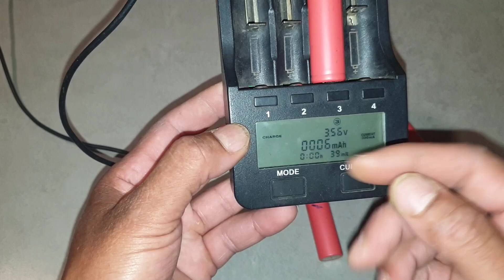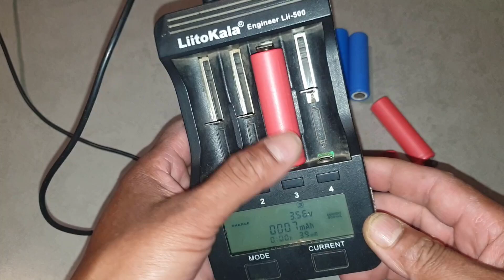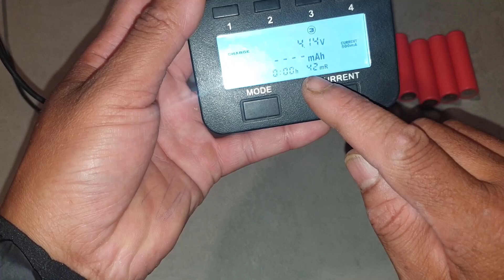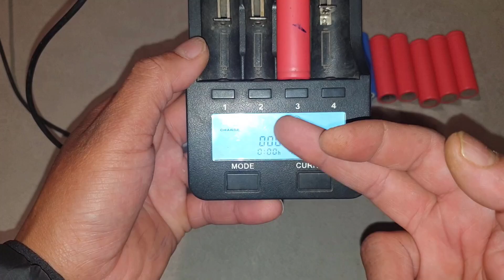اهم المعلومات التي يجب عليك معرفتها قبل تصميم اي بطارية ليثيوم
ستتعلم في هذا الدليل كيفية حساب سعة البطارية، وتحديد الخلايا المناسبة، وضبط معايير الأمان لضمان عمر أطول وأداء مستقر. سواء كنت مبتدئًا أو محترفًا، ستحصل على إرشادات تفصيلية ونصائح قيّمة تساعدك في بناء بطارية قوية تلبي احتياجاتك بكفاءة عالية. استعد للدخول إلى عالم تصميم البطاريات وتحقيق أعلى مستويات الأداء!"